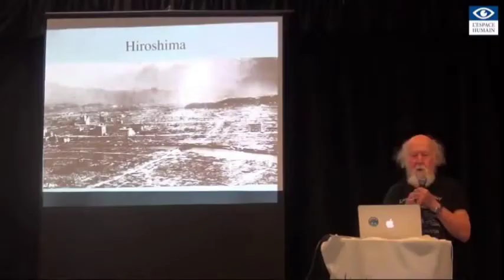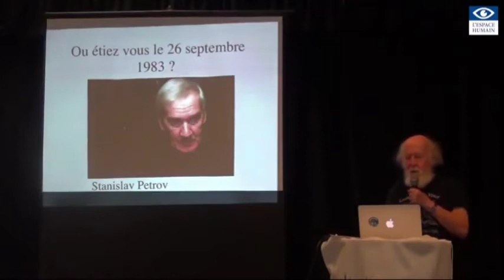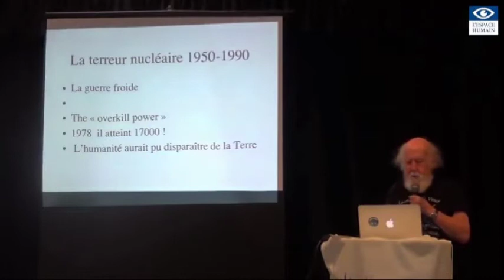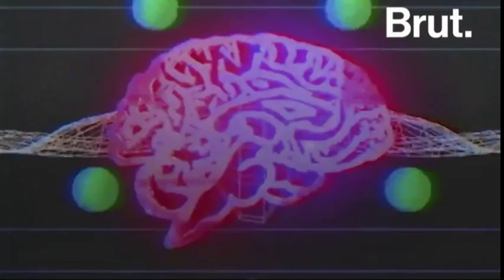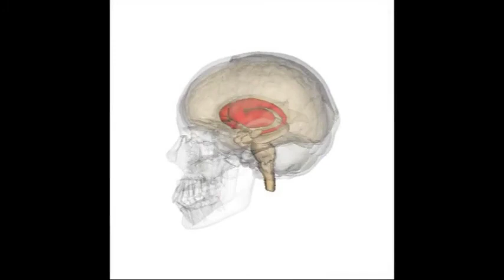Planète étuve. La réalité du Monde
La Réalité du Monde

Effet de serre, planète étuve, sixième extinction, menace nucléaire, crise écologique, intelligence, addiction, civilisation de la conscience
Hubert Reeves / Sébastien Bohler